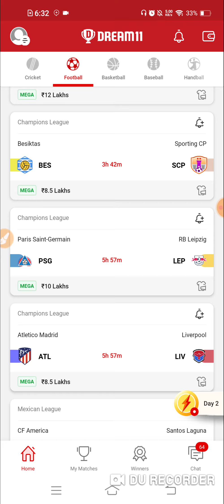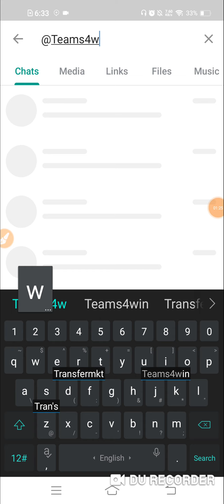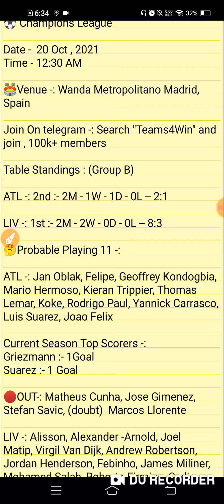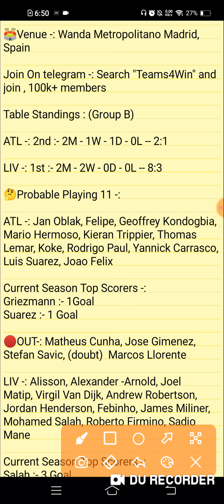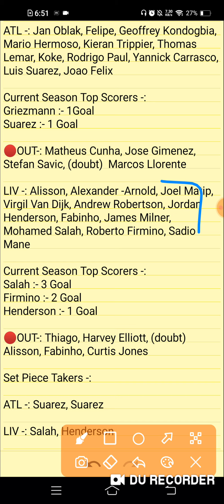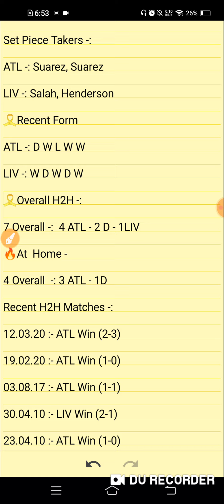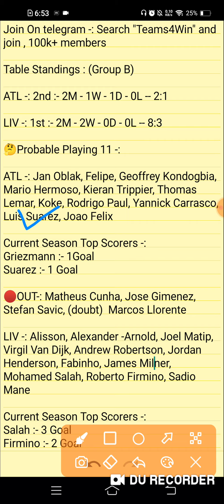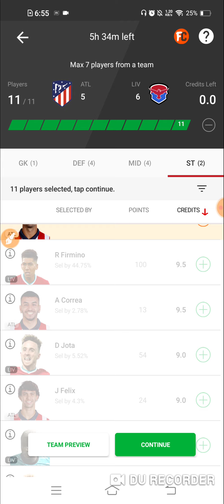ATL vs LIV Dream 11 Football Team | Atletico Madrid vs Liverpool | Champions League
1. This analysis is based on my

2. Dream11 takes great care to comply with all central and state legislation in India to ensure that  users are fully protected. Every contest on  platform is carefully designed to comply with applicable statutes and regulations in India.